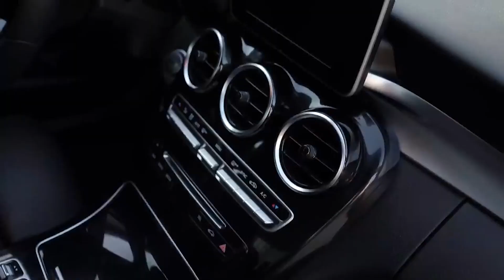CAMBIÉ MI MERCEDES POR UN KIA!! (NUEVO AUTO) *CarsLatino*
TU TAMBIEN OBTÉN EL AUTO QUE QUIERES EN MACHUCAS AUTOMOTRIZ!

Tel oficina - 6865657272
Dirección calzada independencia # 1375 colonia Benito Juárez

si tu también quieres ser miembro de este canal informate lo que tengo para ti en el siguiente enlace!!